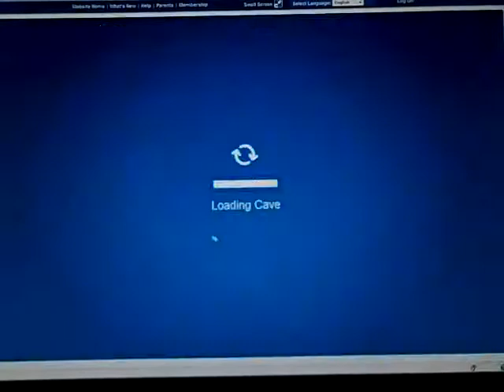clubpenguin treasure hunt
chevycamaro9 goes on a treasure hunt to get rich